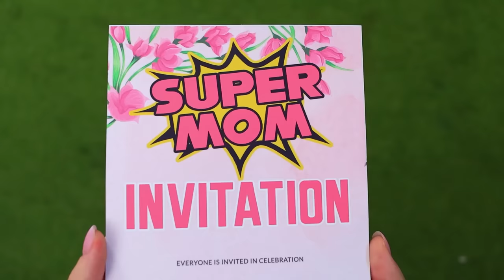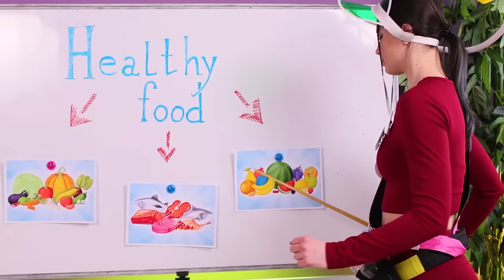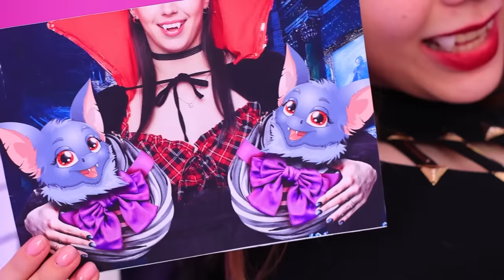एल्सा से मशहूर वैम्पायर बने ! फ्रोज़न एक्सट्रीम मेकओवर !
क्या आप एक असली फेयरी टेल  मेकओवर देखने के लिए तैयार हैं? आज हम एल्सा को एक मशहूर वैम्पायर में बदल देंगे! ये देखने के लिए तैयार हो जाइए कि कैसे जादू और ब्लड़थर्स्ट एक साथ मिलकर एक शानदार लुक बनाते हैं।